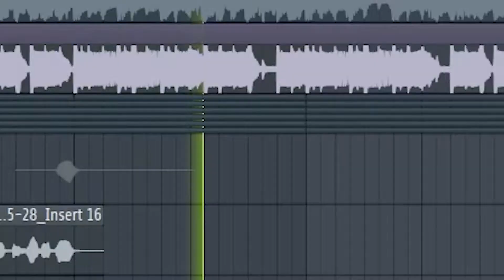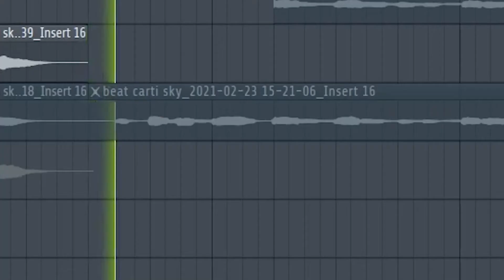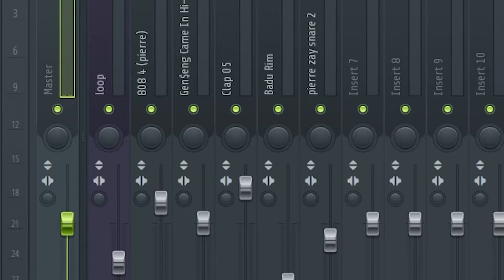How Playboi Carti Made "Sky"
This is a playboi carti sky remix from the whole lotta red album. I attempted to show you how to sound like playboi carti fl studio in this sky playboi carti remix. Playboi carti whole lotta red got a lot of criticism for its unique sound but I found it funny to remake.

Remaking